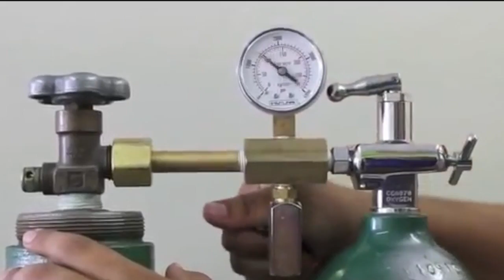Llegó a su fin el servicio de recarga gratis de tanques de oxígeno portátiles en Guanajuato capital.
Llegó a su fin el servicio de recarga gratis de tanques de oxígeno portátiles en la capital, que brindaba el heroico cuerpo de bomberos 👨‍🚒, en apoyo de aquellos que padecieron de covid-19 y se vieron afectados económicamente por la pandemia. 🫁